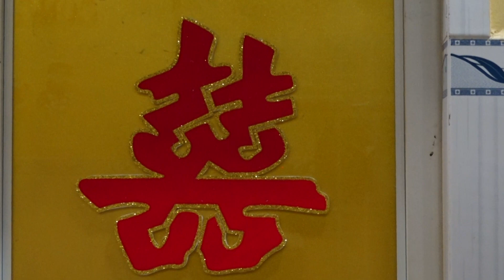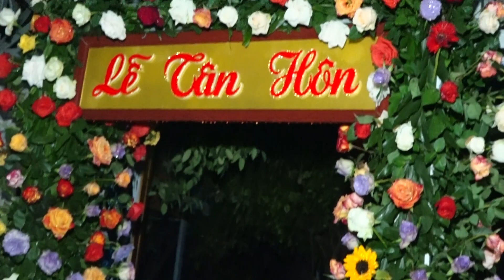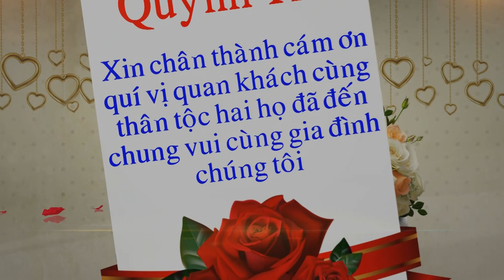CÔNG MINH & QUYNH TRÂM 28-12-2022